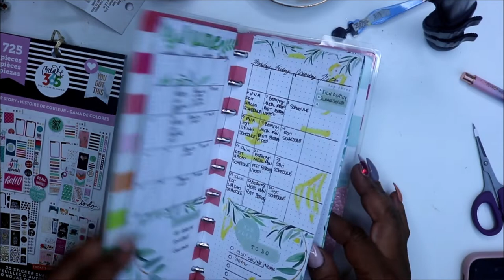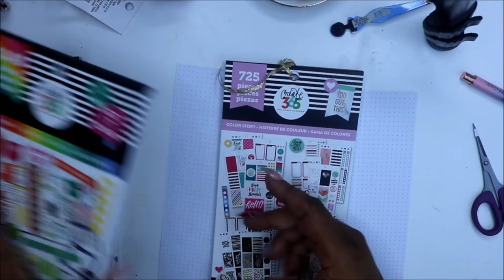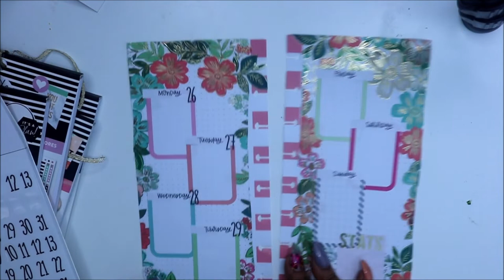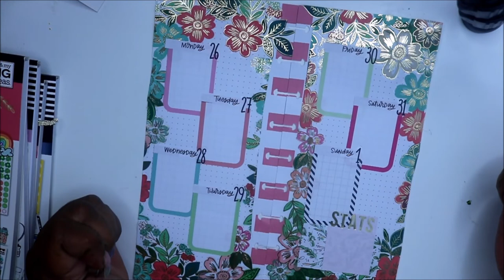Decorate With Me |Happynichi/ Fauxbonichi